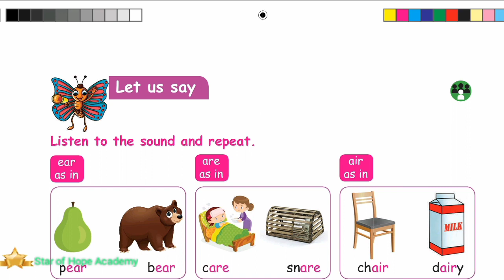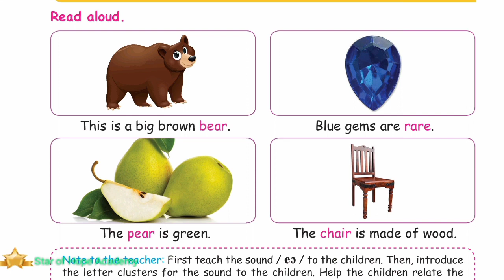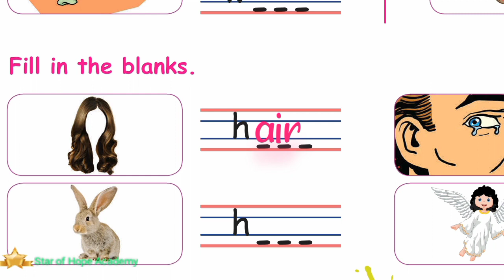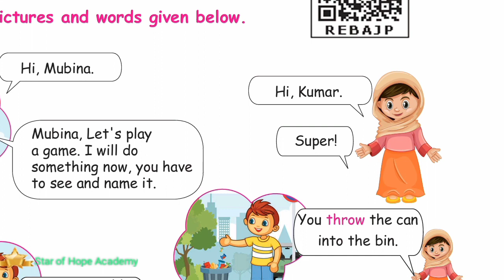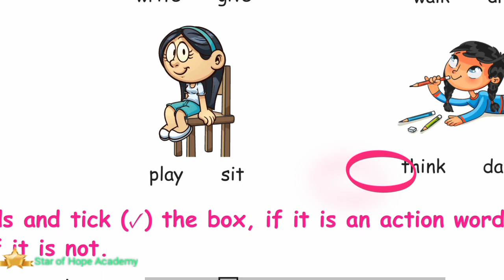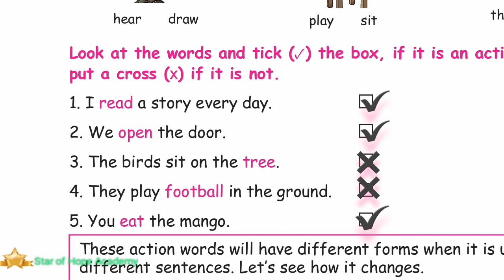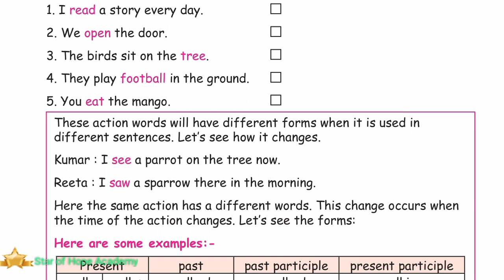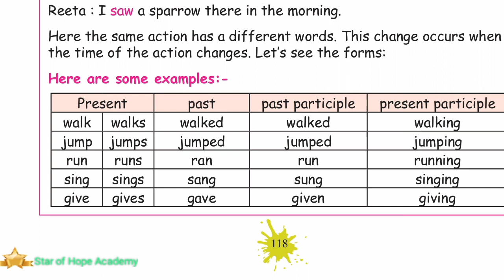Std - 3 English Term-3 Unit-3 Let us say & Let us know page no 114-118 TN Samacheer Kalvi தமிழில்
Std-3 English Term-3 Unit-3
places in my town
Let us say & Let us know
Comments